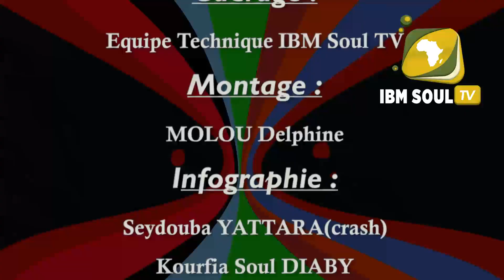WON DU 21 02 2024 fb